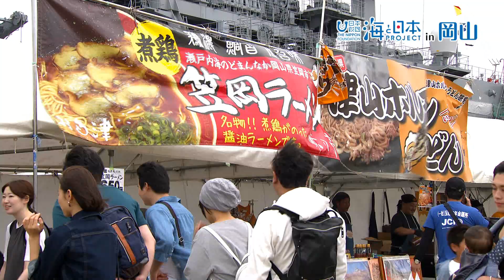年に1度！海と港と船の祭典 日本財団 海と日本PROJECT in 岡山 2019 #04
5月18日、19日に玉野市宇野港で開催された「たまの港フェスティバル2019」。
海と港と船をテーマにしたお祭りです。会場には楽しいアトラクションや岡山県内のおいしい物が大集合！
港で遊ぶと言う貴重な経験に子どもたちもみんな楽しそうでした。
自分たちの町に素敵な海があり、港があるという事を改めて感じ、その魅力を再発見できる2日間となりました。